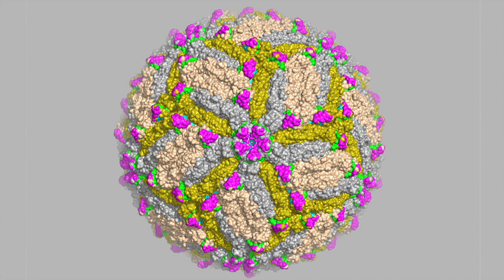Zika Virus Helps Destroy Deadly Brain Cancer in Mice, Offering Hope for New Glioblastoma Treatment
Zika virus may be a key to unlocking the power of immunotherapy for glioblastoma, the most aggressive and deadly brain tumor. Glioblastoma is the most common and aggressive form of brain cancer. About 12,000 people are diagnosed each year in the U.S., and average survival time is only 14 months. One new treatment is using Zika virus. The discovery was made at Washington University School of Medicine in St. Louis. First, researchers showed how the Zika virus can infect and kill glioblastoma stem cells. And they discovered how the Zika virus gives a powerful boost to immunotherapy. In lab mice, Zika can activate immune cells to destroy the deadly brain tumor.